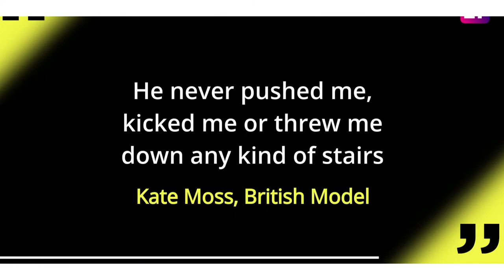Johnny Depp vs Amber Heard Kate Moss Testifies